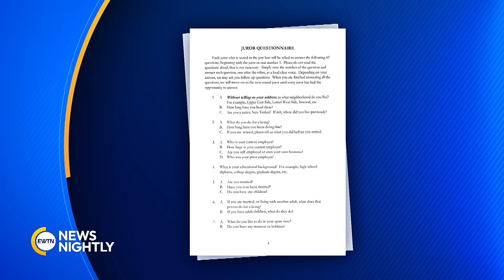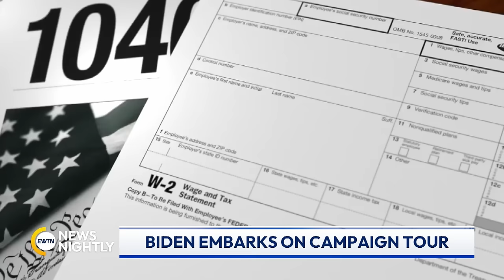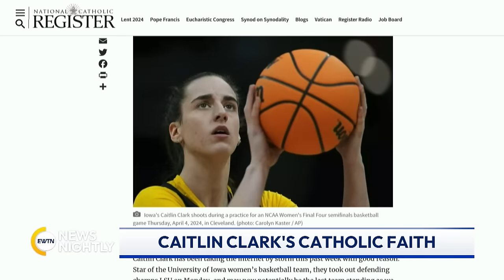EWTN News Nightly | Tuesday, April 16, 2024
Today is day 2 of former President Trump's hush money trial and jury selection is moving at a snail's pace. President Joe Biden is hitting the campaign trail. And Caitlin Clark was the number one overall pick in last night's women's professional basketball draft. Her former coach speaks with us.